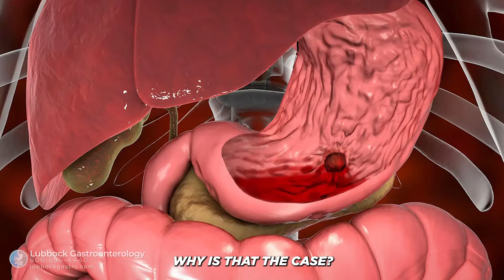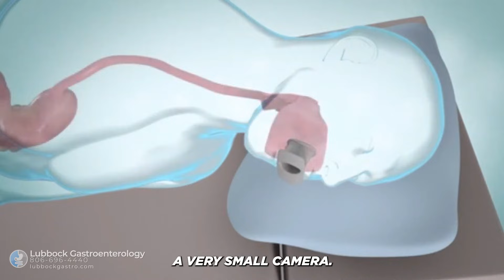Black, Tarry Stool? Here’s What It Means for Your Gut Health!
Black, tarry stool could signal something serious. In this video, we break down everything you need to know about melena—from its causes and symptoms to how doctors diagnose and treat it. Learn why signs like dizziness, fatigue, and GI pain matter, and when you should take action. Stay informed and take control of your health.
Lubbock Gastroenterology: Sameer Islam, MD

Who Am I: I’m Sameer Islam - your poop guru! I am functional gastroenterologist and I provide options of lifestyle and diet treatment coupled with medical treatment. I make videos about medicine, gastroenterology, and life in general. I write a weekly email newsletter that contains some quick thoughts + links to interesting things

Timestamps ⏱

0:50 – What is Melena?
2:25 – Black + Tarry
2:53 – Upper GI Pain
3:07 – Dizziness, Fainting
3:44 – Fatigue
3:51 – Black Then Red
4:13 – What happens at doctor?
5:43 – Treatments

Viewing or using this content does not create a physician-patient relationship. Sharing personal or medical information with the author does not establish such a relationship. This content is not a substitute for professional medical advice, diagnosis, or treatment. Always consult a licensed physician or qualified healthcare provider for any health-related concerns.